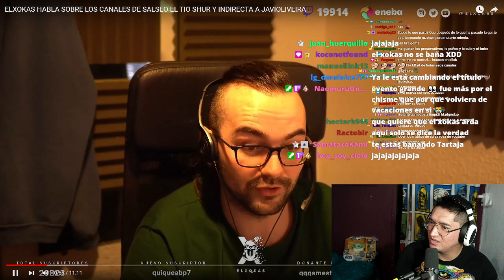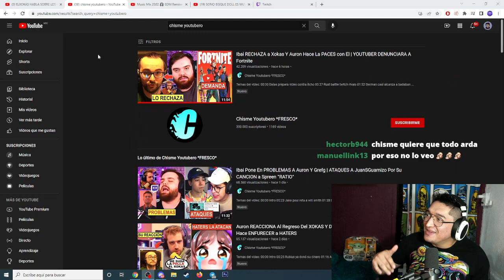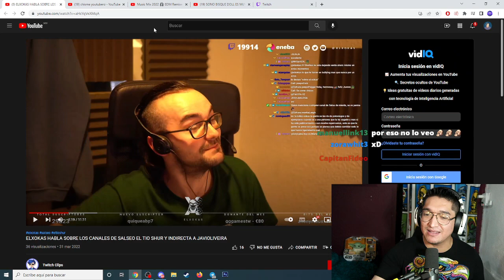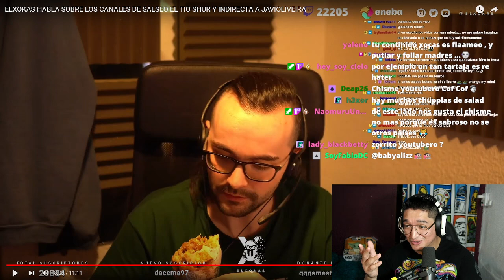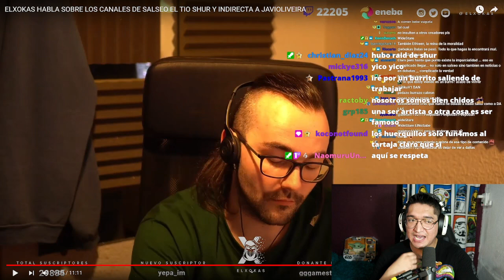XOKAS VS LOS CANALES DE SALSEO Y LOS TITULOS AMARILLISTAS